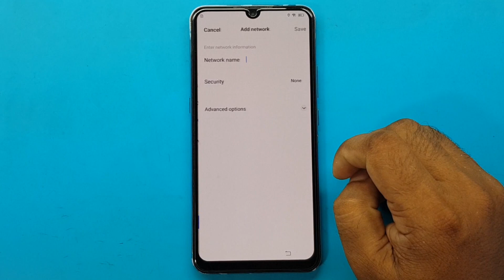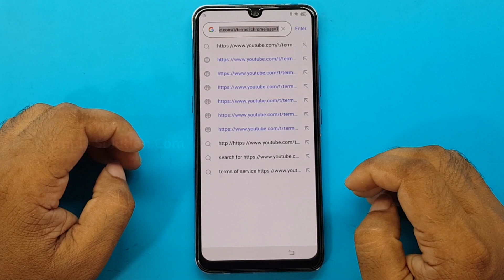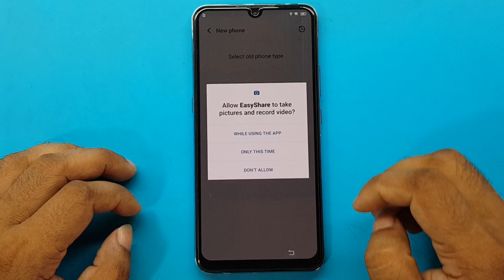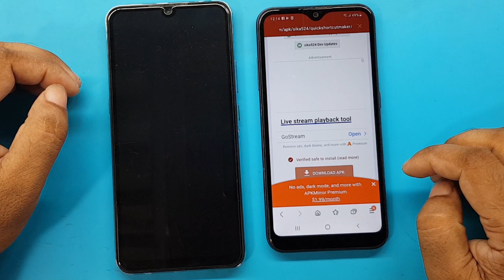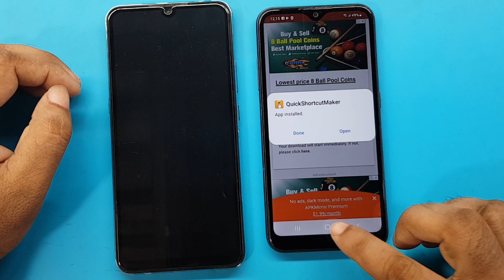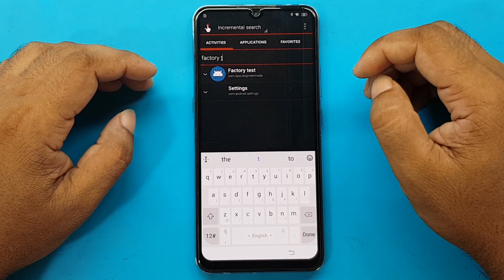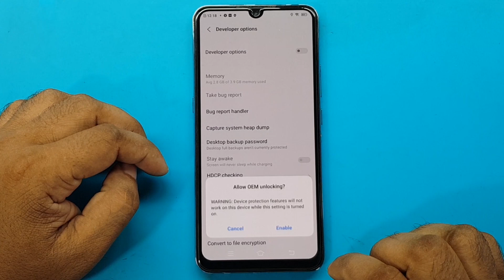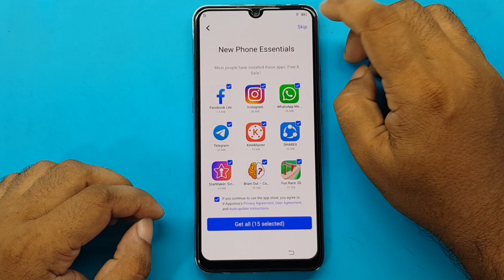Vivo S1 FRP Bypass Android 12 | New Update 2022 | Vivo S1 V1907_19 Google Account Bypass Without PC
ʟɪᴋᴇ   |  sᴜʙsᴄʀɪʙᴇ   |  sʜᴀʀᴇ   |  ᴄᴏᴍᴍᴇɴᴛ
●▬▬▬▬▬▬▬ஜ۩۞۩ஜ▬▬▬▬▬▬▬●

My New Channel [ Afrad Telecom ] Please Subscribe : 0:01

Symphony,Walton,Htc,Itel,Lava.

                              ᴛʜᴀɴᴋ ʏᴏᴜ
  ●▬▬▬▬▬▬▬ஜ۩۞۩ஜ▬▬▬▬▬▬▬●